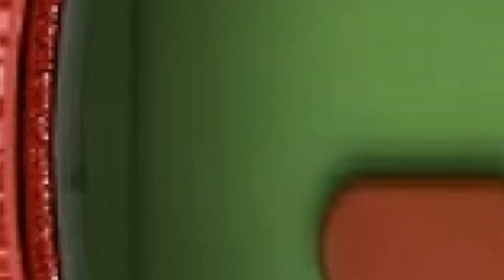Donkey Kong Circus (Pack Game and watch).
Fala Galera blz? Demonstração do jogo Donkey Kong Circus para Nintendo Game and Watch.

Veja também:
Multijogos Completa com milhares de jogos:

Ajude o canal a produzir mais conteúdos como esse:
Help the channel produce more content like this: